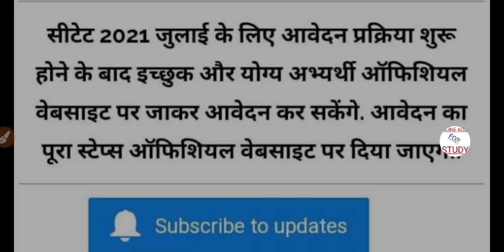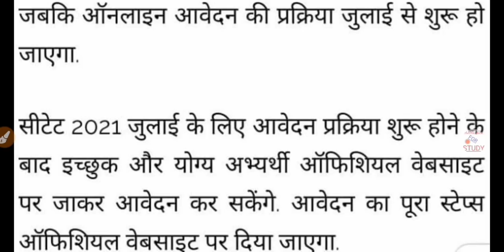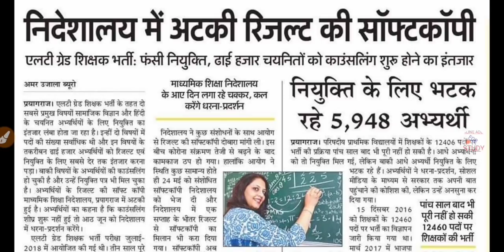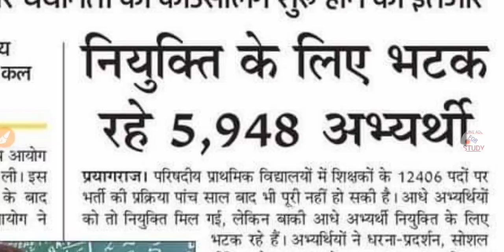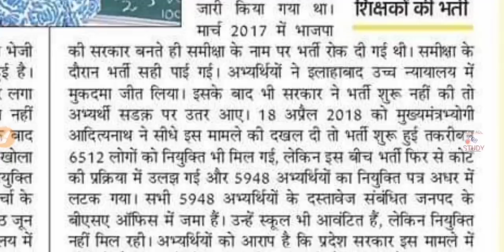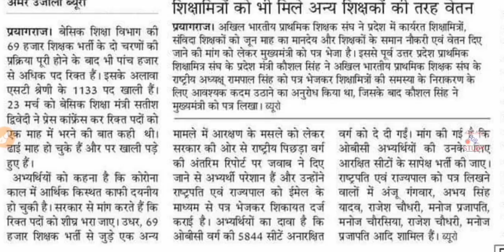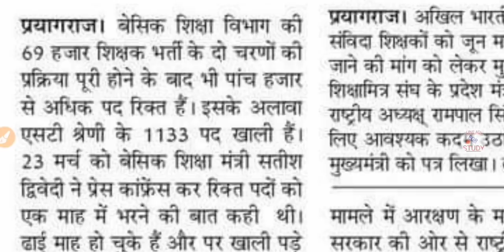CTET 2021 Notification | 12400 Primary Vacancy | UPSSSC EXAM Calendar | TGT-PGT EXAM, UPSI EXAM DATE